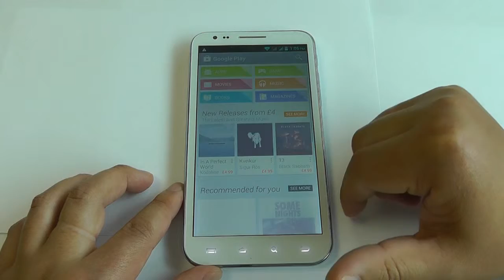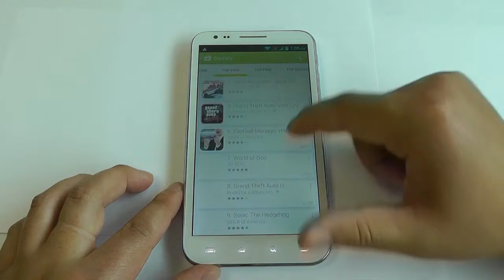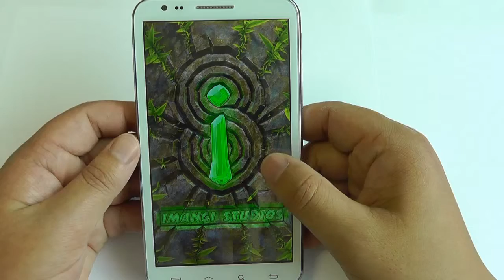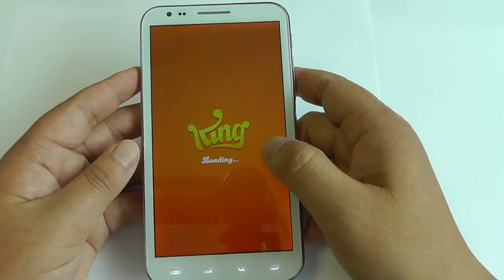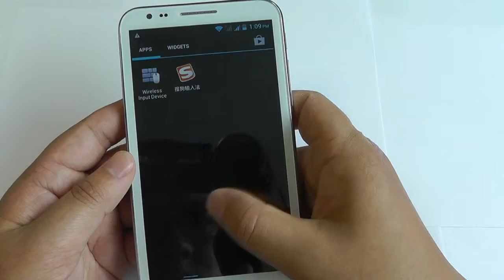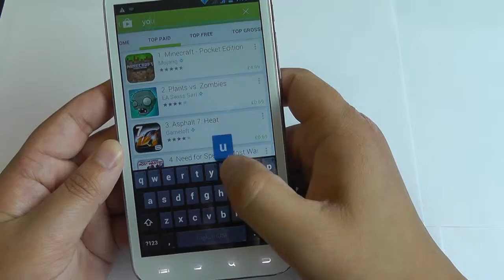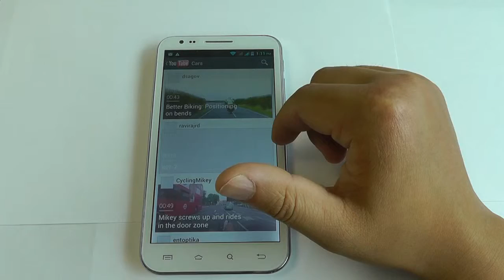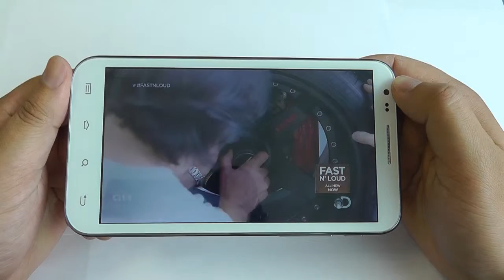THL iNew I2000 Smart Phone MTK6589 Quad Core 5.8 Inch HD IPS Screen 1G 8G Android 4.1 Smartphone